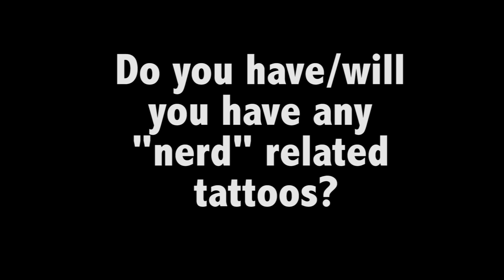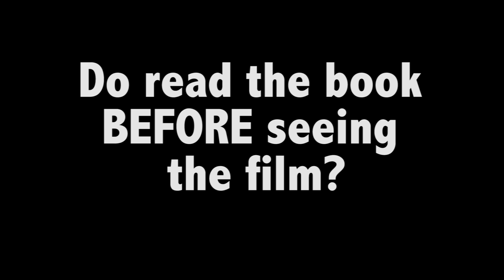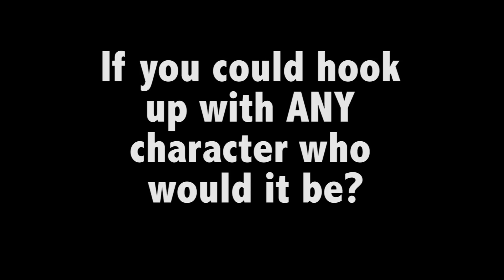THE GEEK TAG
If someone told me that Tv shows suck, I would defend my tv shows like if someone called my babies ugly!